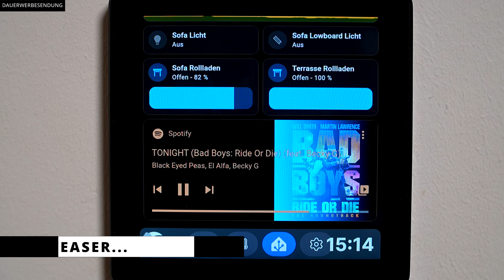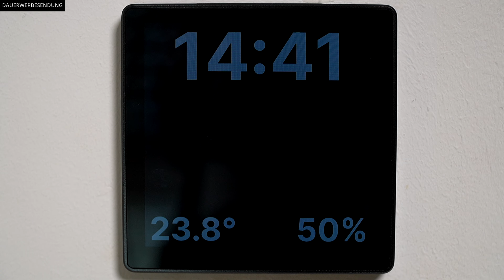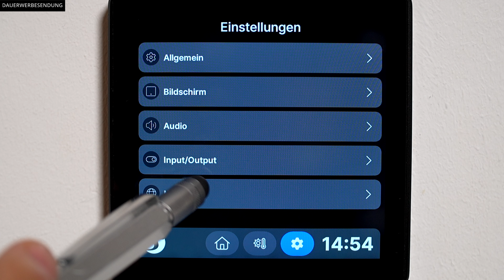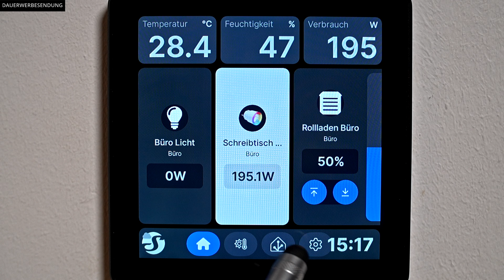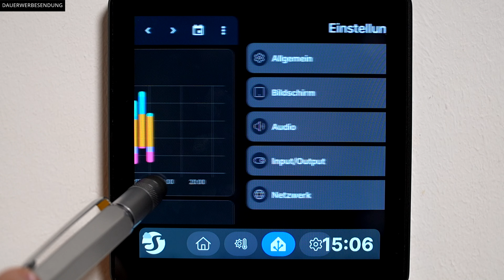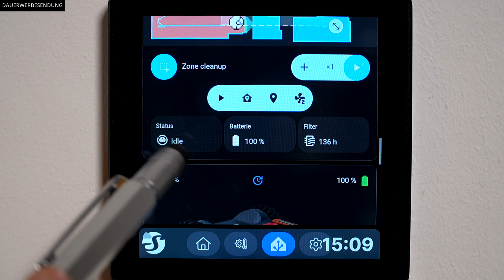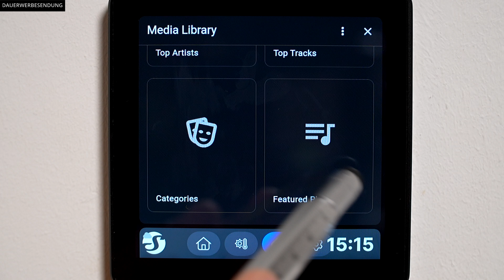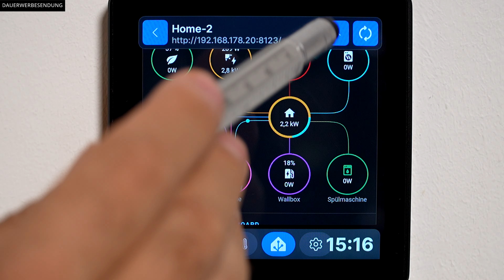Home Assistant auf dem Shelly Wall Display - Anleitung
In diesem Video zeige ich euch Schritt für Schritt wie ihr euer Home Assistant über das Shelly Wall Display steuern könnt. Ich zeige euch Beispielhaft wie die Karten auf dem Display aussehen damit ihr erste Impressionen erhalten könnt.

- - - - - Unterstützung - - - - -

Wichtig: Beachtet bitte das nur ein Fachmann das Shelly Wall Display einbauen sollte.
Macht das nicht selbst.

*Das Shelly Wall Display könnt ihr hier bekommen:
Shelly Wall Display (schwarz)
Shelly Wall Display (weiß)

Folge 146
Kapitel
00:00 - Teaser
00:24 - Intro
01:05 - Infos zum Shelly Wall Display
01:37 - Videofrage
02:00 - Hinweise zur Installation
02:24 - Installation des Updates über die Weboberfläche
03:33 - Installation der Home Assistant Oberfläche im Shelly Wall Display
04:24 - Login auf die Home Assistant Oberfläche
05:15 - Hinweis zur Home Assistant Oberfläche
05:40 - Hinweise zum Kiosk Mode (oberste Leiste ausblenden lassen)
06:00 - Erste Eindrücke von Home Assistant auf dem Shelly Dashboard
06:22 - Power Flow Card Plus auf dem Shelly Wall Display
07:38 - Sicherheitskameras von HA auf dem Shelly Wall Display
08:07 - Pflanzenkarten auf dem Shelly Wall Display
08:42 - Saugroboterkarte auf dem Shelly Wall Display
09:40 - Rasenmähroboter auf dem Shelly Wall Display
10:05 - Auto (KFZ) steuern über das Shelly Wall Display
10:31 - Custom Card auf dem Shelly Wall Display
10:42 - Lichtschalter und Rollladensteuerung aus Home Assistant steuern
11:24 - Spotify über das Shelly Wall Display
11:52 - Thermostate über das Shelly Wall Display steuern
12:32 - Letzte Gedanken
12:58 - Fazit

Meine Ausrüstung*:
Mein 1. Mikrofon: RØDE VideoMicro